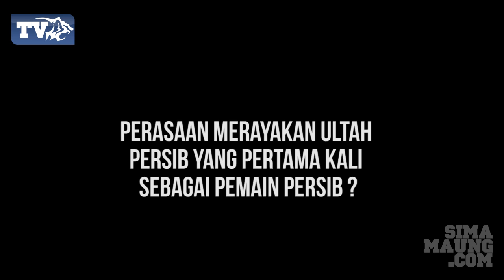Acara Ulang Tahun Persib ke-81 Tahun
14 Maret 2014, Persib Bandung genap berusia 81 tahun. Perayaan ultah tahun berlangsung sederhana di Grha Persib Jalan Sulanjana Bandung. Dalam acara, hadir perwakilan manajemen klub, bobotoh, dan beberapa pemain yang sedang berada di Bandung. Persib